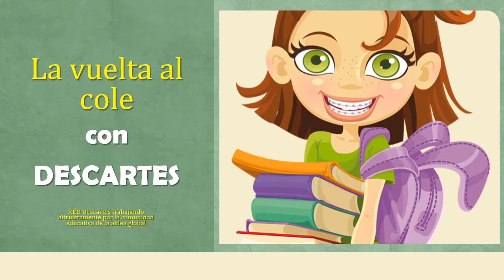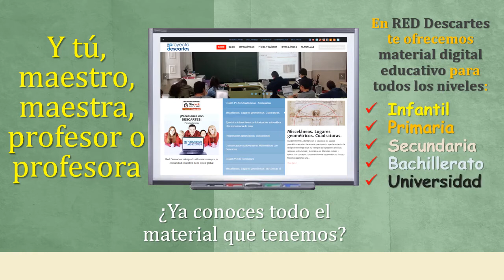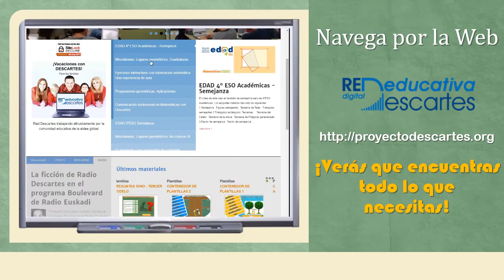¡La vuelta al cole con Descartes!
La Web de Red Educativa Digital Descartes es de utilidad para profesores, padres y alumnos. Todos los niveles educativos: Infantil, Primaria, Secundaria, Bachillerato y Universidad.